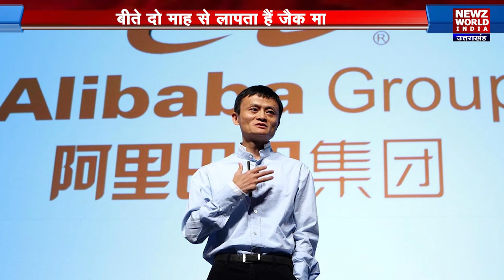Chinese Billionaire Alibaba Founder Jack Ma क्यो है लापता ? | China Xi Jinping | NWI News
चीन  ( China )के अरबपति (Billio)और अलीबाबा के सह-संस्थापक जैक मा के फर्म एंट ग्रुप पर चीनी रेगुलेटर की तरफ से कार्रवाई के बाद वह पिछले 2 महीने से नजर नहीं आए हैं. ऐसी कयासबाजी हो रही है कि वह कहीं छिपे हुए हैं या फिर उन्हें गिरफ्तार कर लिया गया है. उसकी वजह ये है कि चीन की सरकार के खिलाफ जब भी कोई बड़ी शख्सियत कुछ बोलता है उसे चीनी सरकार की तरफ से गायब करवा दिया जाता है, उसे गिरफ्तार कर लिया जाता है. जैक मा को लेकर भी यही कयासबाजी की जा रही है. इस बीच, जैक मा के बारे में ऐसी खबर आ रही है कि वह निगरानी में हैं.